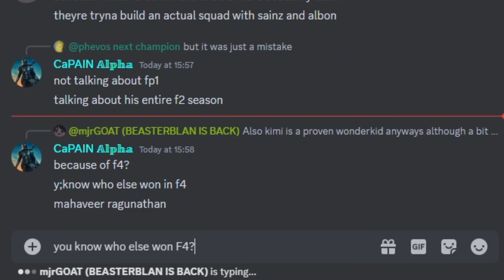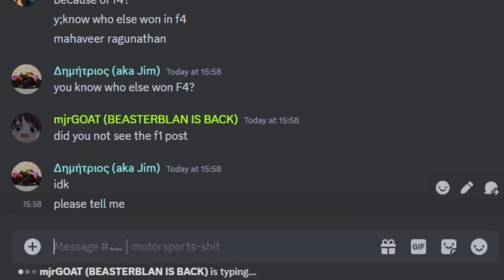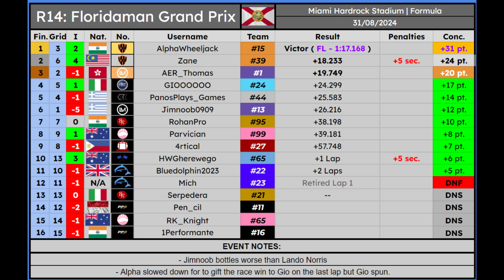PIM S5 Round 14 : Florida GP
Round 14 of PIM's S5 anniversary season at Miami featuring Bad tyre wear, Extremely fast reaction time and Misogyny